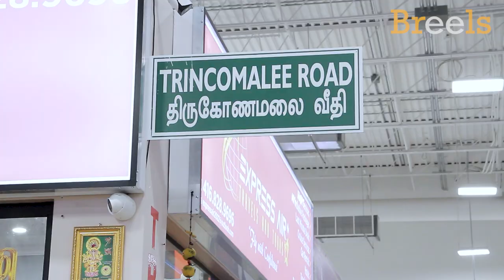THE ULTIMATUM | TAMIL WEDDING SEASON # 1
A young couple tries to get married in this day and age.

Directed by: Krusan S.
Written by: Tharshan Raj
Starring: Tharshan Raj, Tamil Boss Ponnu, Killadi Jay, Sumathy Balaram, Suganthini Thayakaran